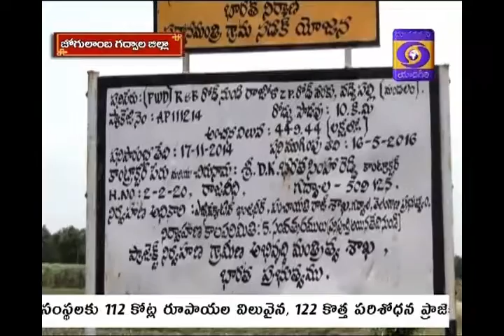PM GRAMIN SADAK YOJANA Jogulamba GADWAL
Villagers in Budamarsu of Vaddepalli Mandal of Jogulamba Gadwal district  are a happy lot to get a pucca road, thanks to PM Gram Sadak Yojana, reports Dheeresh Gupta